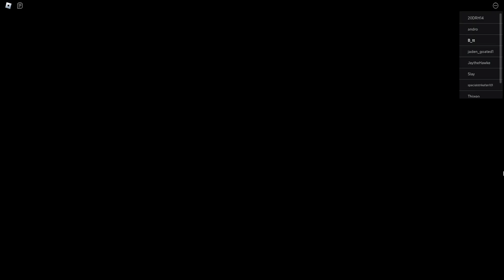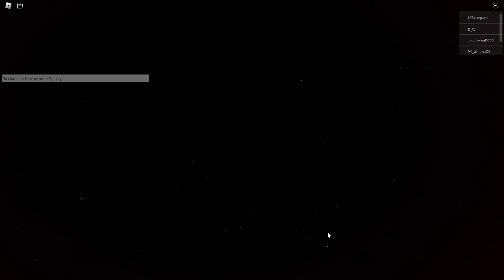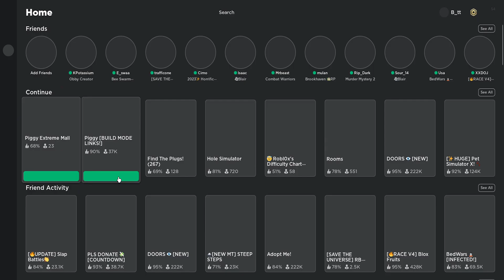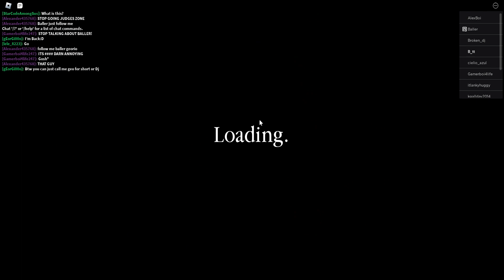Rating Piggy build mode Maps